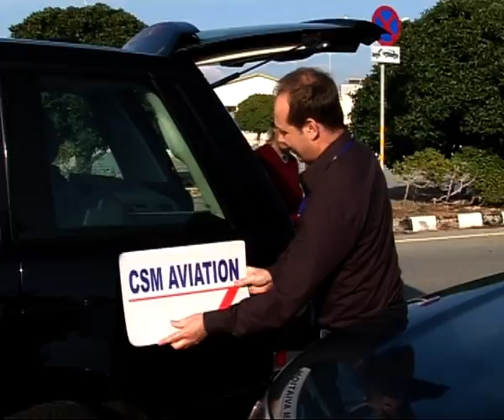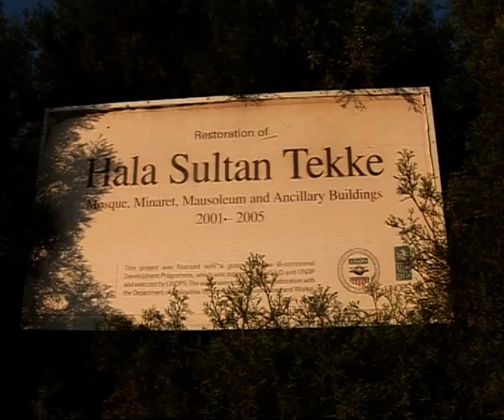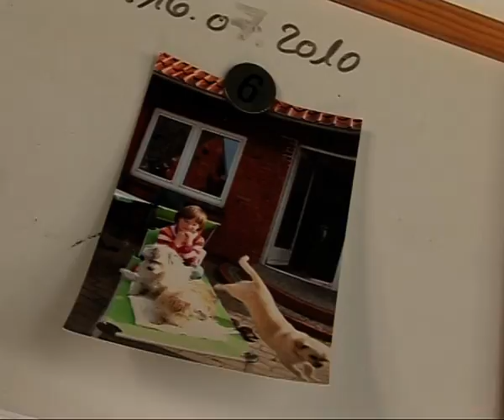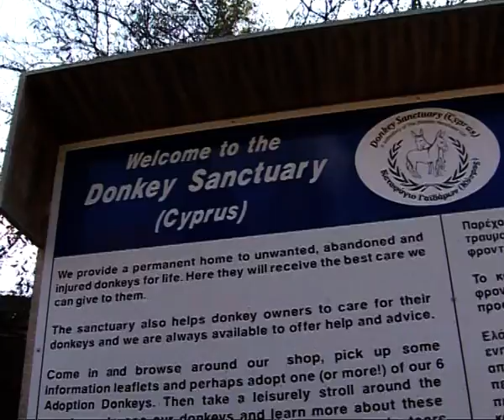S07 Kepa Uz Sirds special edition (Cyprus)